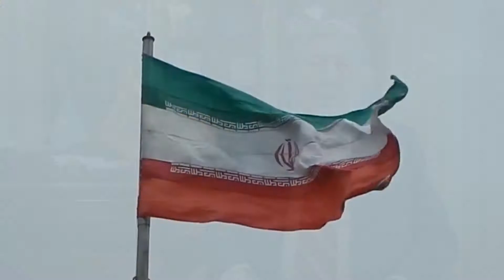Ильдегиз туралы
Әзірбайжан атабектерінің негізін қалаушы - Ильдегиз туралы не білеміз?

Әзірбайжанның ұлы атабегі Шамсад-дин Ильдегиз туралы көптеген деректер оның қыпшақ текті ғұлама, түркі баласы екендігін айтады. Ол ортағасырдағы түркілік Ильдегиз династиясының негізін қалап, мұсылман әлемінде өзіндік орнын қалдырған ұлы қолбасшы.

Әзірбайжан атабектерінің исламның Кавказдағы иелігін күшейіп келе жатқан христиандық Грузиядан қорғап қалуда орны ерекше болды. Осы шабуылдың өтінде Ильдегиз атабек тұрды. Бүгінгі «тарих тағылымы Сапар Ысқақовпен» жобасының кезекті 20-шығарылымында Ильдегиз атабек туралы сөз етпекпіз.

Өткен тарихқа сыр шертер болсақ, ортағасырлық Иранда түркілік атабектер мемлекетінің кезеңі пайда болды. Ол уақытта әлсірей бастаған селжұқтар билігінің артын ала орнаған атабектер үстемдігі Ирандағы саяси-діни, мәдени ахуалдарға айтарлықтай ықпал етті. Атабектер мемлекеті жалпысы Иранның солтүстігі мен Әзірбайжанда біраз жыл билік құрды.

Атабектердің сұлтанына құл ретінде келген Ильдегиз Сұлтан ІІ Тоғрұл кезінде оның жеке мәмлүктеріне қарамағына өтіп, қызметі тез өсе бастайды. ІІ Тоғрұл өлген соң, Ирандағы сұлтан Масуд әмір Шамсад-дин Ильдегизді Тоғрұл жесіріне үйлендіреді. Кейін Масуд атабек Арран өлкесін беріп, кейін біртіндеп бүкіл Әзірбайжанды алады.

Толығырақ Әзірбайжан атабегі туралы төмендегі видеожобамыздан көрсеңіздер болады.